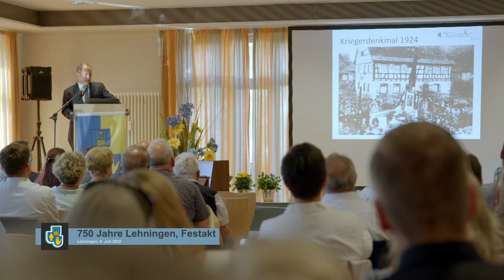Film zum Jubiläumsjahr 2022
Das Jahr 2022 war unser großes Jubiläumsjahr. Die Gemeinde feierte 750 Jahre Ortsteil Lehningen und 50 Jahre Gemeinde Tiefenbronn.